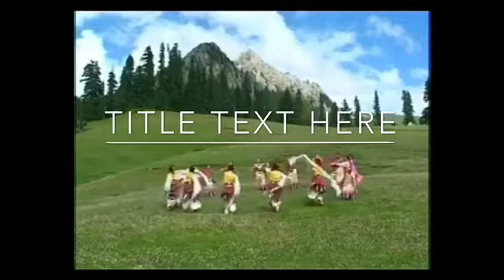Tibetan dance gorshey 2020